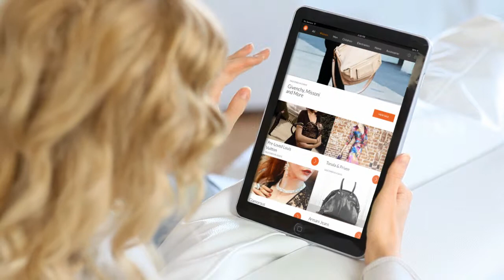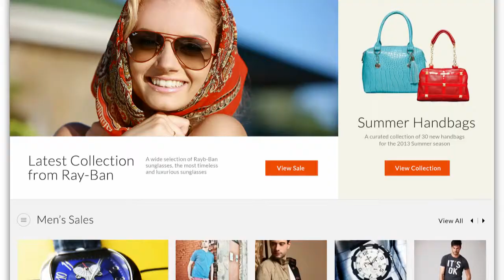MarkaVIP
MarkaVIP is an exclusive shopping community with a unique, invitation-only membership. Members can discover private sale campaigns that offer unique brands and styles for just a brief window of time.

Fashion is a game of beauty and style, of self expression, and of inspiration. And MarkaVIP lets you play it better than anyone else.

There's a thrill that comes with finding the very last dress in your size at prices that you just can't get in online shopping - unless you're on MarkaVIP. These deals may not be there tomorrow!

With MarkaVIP, you can easily browse through lightning-fast sales on desktop, mobile, or tablet, so you can grab that perfect purchase whenever you like, wherever you go.

The price you see online is what you pay. No customs and no hidden fees! Placing your order with MarkaVIP using your credit card is 100% secure, and you can also choose to pay with cash on delivery. If your purchase doesn't meet your expectations, let us know and we'll make sure you're satisfied.

These unique offers aren't available to just anyone. Only our members get exclusive access to sales from select brands that simply aren't available anywhere else. Your friends will wonder how you can afford so many expensive designer pieces. Don't worry; your secret is safe with us.

Are you ready to get exclusive access to MarkaVIP? The sale of a lifetime begins in three . . . two . . . one.